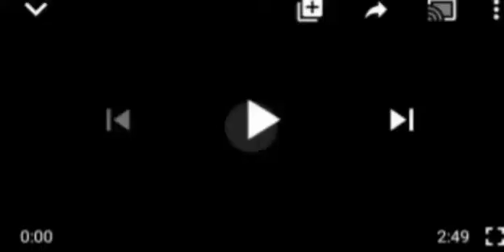BREAKING: SÜ1ÇID€ ẞØMẞ£R D1ES AFTER DETOÑÃTING VEST IN EBONYI, WATCH WHAT HAPPEÑED.